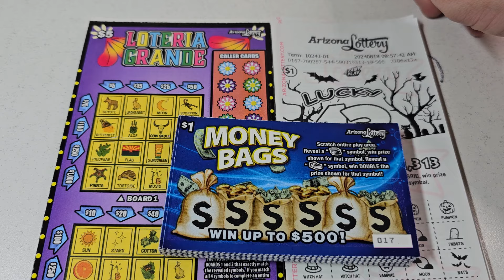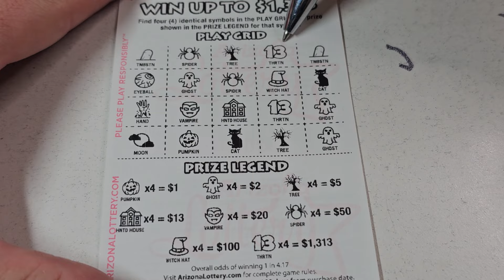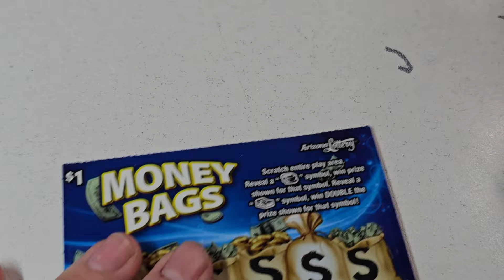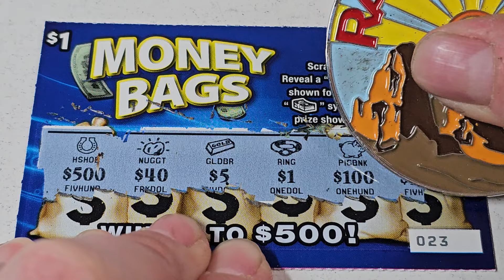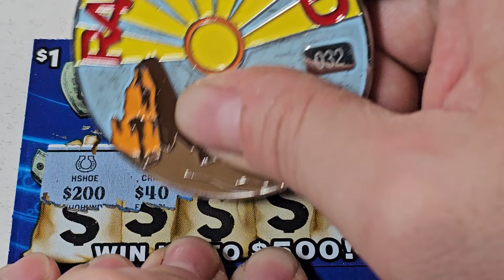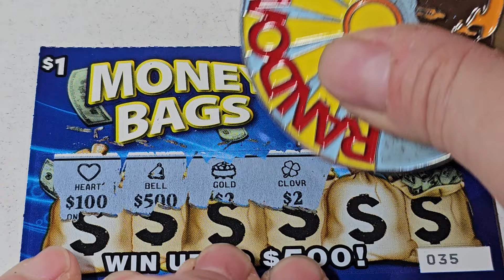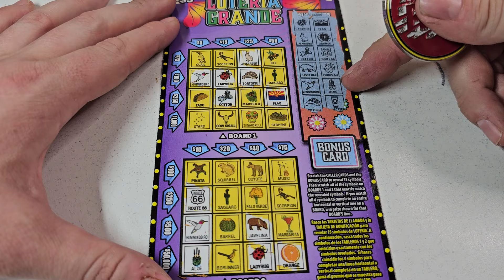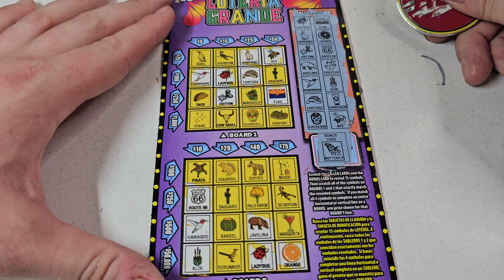Finding Wins!🔴 $5 Loteria Grande & Fast Plays